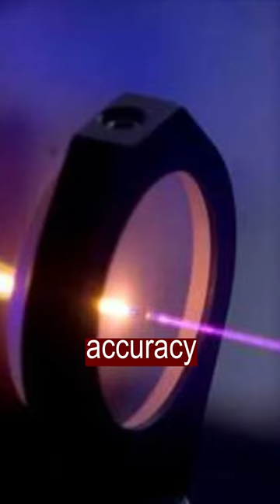Cockroach killer: a neural network was taught to shoot a laser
Engineers taught a neural network to kill cockroaches with a laser. The insect detection accuracy is one centimeter at a distance of ten meters. The cockroach dies in a second. But the laser beam is dangerous for people - eyes can suffer.